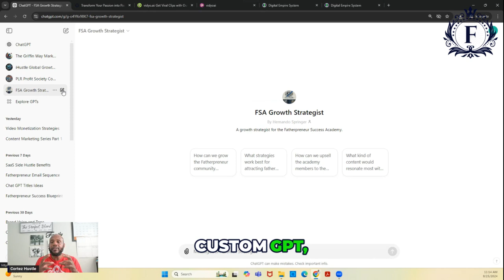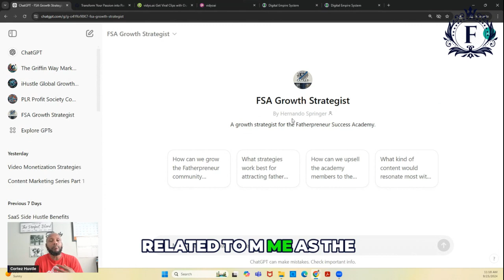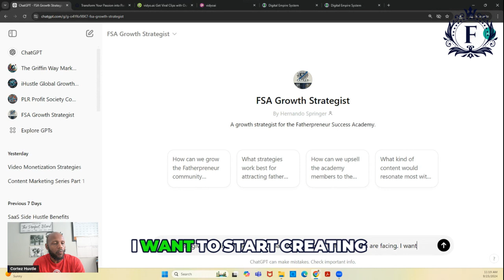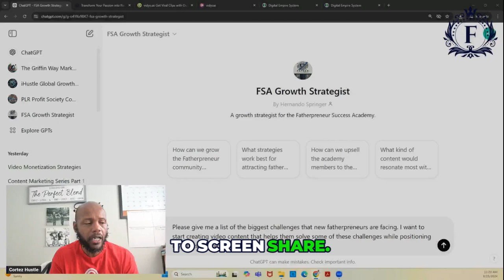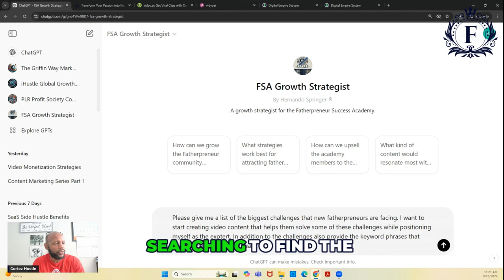How to Create The Perfect Content Strategy With Chat GPT (Super Prompt Included) Pt 1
Looking to build a killer content strategy without spending hours brainstorming and planning? In this video, I’ll show you how to create the perfect content strategy using ChatGPT!

Whether you're a beginner or a seasoned content creator, this method will save you time and boost your creativity.

What you’ll learn in this video:

How to use ChatGPT to generate content ideas, titles, and outlines
The step-by-step process to craft an entire content strategy in minutes
My Super Prompt that simplifies the content creation process—get ready to level up!
By the end of this video, you’ll have a complete content strategy tailored to your niche and a prompt you can use over and over to generate fresh ideas with ease.

We created an entire playlist of content marketing education just for you.

Want to Start Your Own Software Business or Marketing Agency Using Go Highlevel?

Get our White-Label Version of Go HighLevel with Coaching https:ihustlemg.com

ABOUT US
iHustle Media Group LLC is an education company specializing in online entrepreneurs' Branding, Marketing, and Media training.